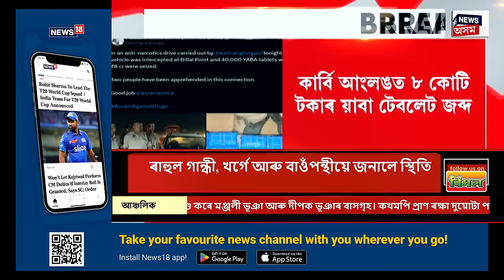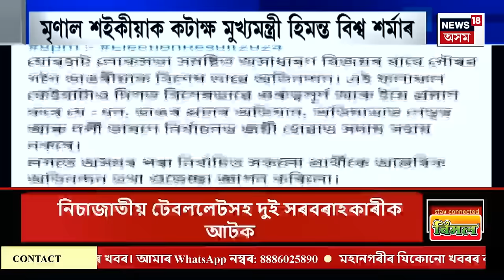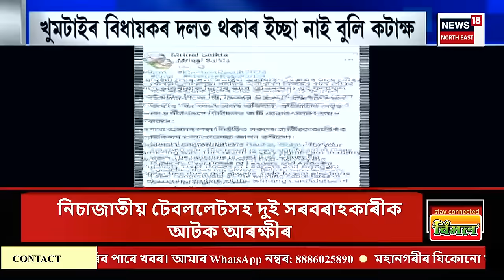Good Morning 18 | ৮ জুনত নতুন কেন্দ্ৰীয় চৰকাৰৰ শপত গ্ৰহণ অনুষ্ঠান | PM Modi Oath Taking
0:00 Intro
02:39 চৰকাৰ গঠনৰ আশা বাদ দিলে I.N.D.I.A গোটে